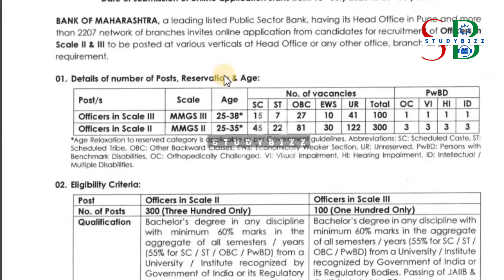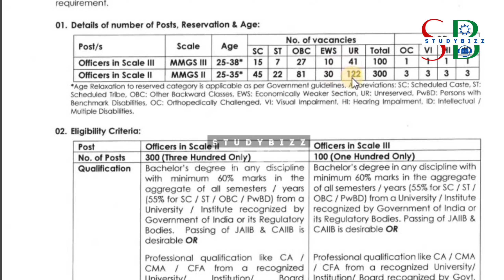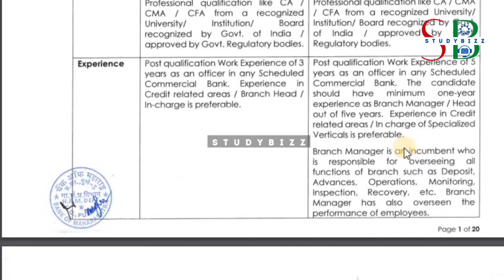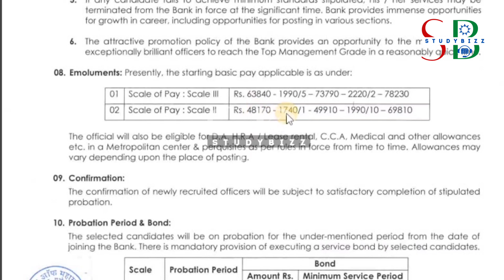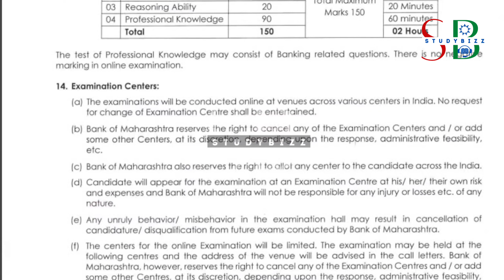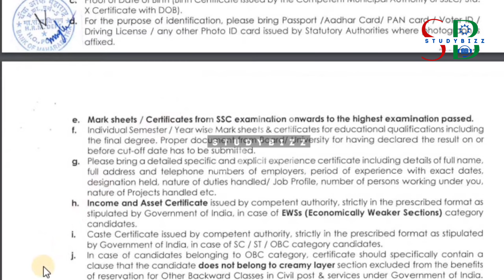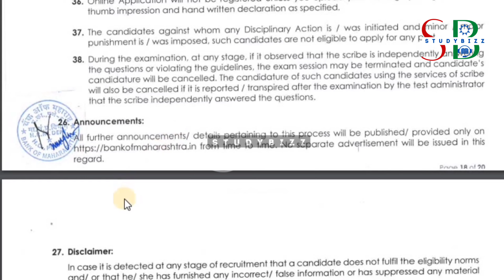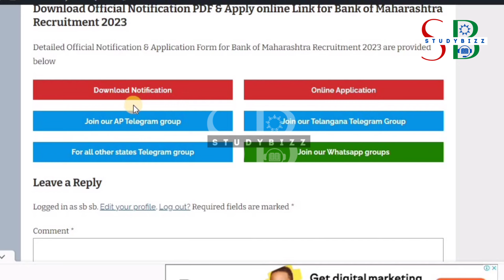Bank of Maharashtra Recruitment 2023 | Bank Jobs | BOM Recruitment 2023 in Telugu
Bank of Maharashtra Recruitment 2023 for 400 Officers in Scale II & III posts Notification, Eligibility, Online Apply Link, Complete Details👇